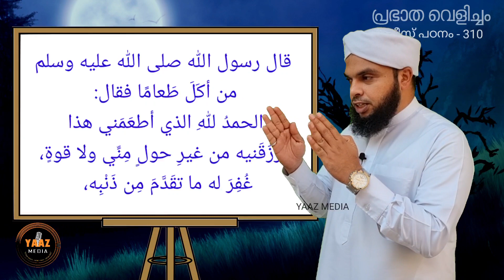പ്രഭാത വെളിച്ചം - 310, ഭക്ഷണ ശേഷം ചൊല്ലേണ്ട ദിക്ക്ർ, ചെറു ദോഷങ്ങൾ അള്ളാഹു പൊറുക്കും | YAAZ MEDIA